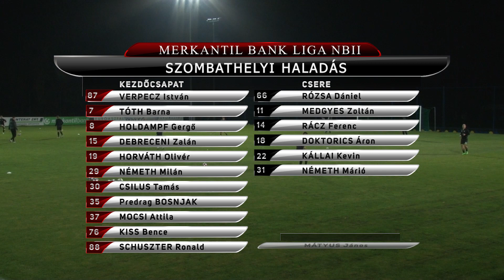Merkantil Bank NBII 2020/2021 15. forduló: Aqvital FC Csákvár-Haladás 3-1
Posztobányi, Madarász és Major góljaival magabiztosan nyertünk a hosszabbításban szépítő Haladás ellen